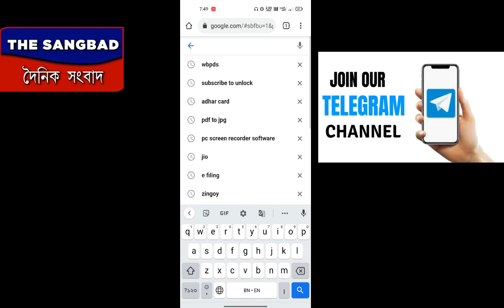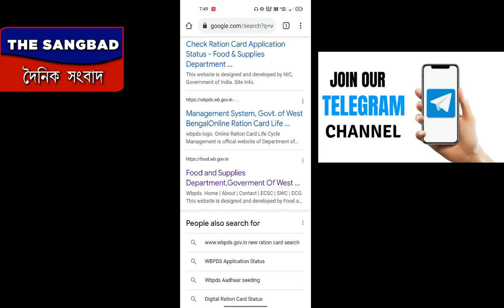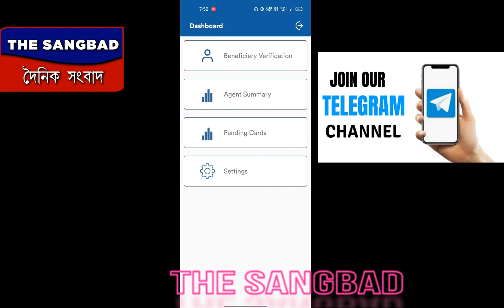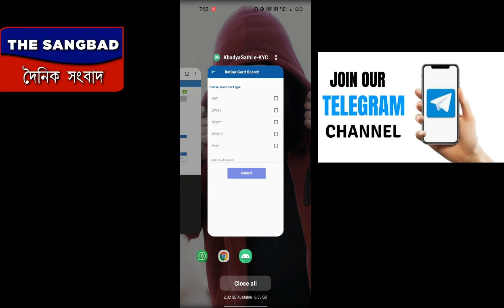Digital Ration card block | ডিজিটাল রেশন কার্ড ব্লক হয়ে গেলে কি করবেন? রেশন কার্ড block| reson card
Digital reson card block hoye gele ki korben?

Reson card link mobile number,
Reson card adhar number link,
Digital Card mobile number link,
Digital Card block,
Resion card block,

How can I check my ration card list?,
How can I download e ration card?,
How can I apply for ration card?,

রেশন কার্ড সংশোধন,

রেশন কার্ড সংশোধন online,
রেশন কার্ড সংশোধন চেক,
রেশন কার্ড ট্রান্সফার,
রেশন কার্ড আধার লিংক,
রেশন কার্ড হারিয়ে গেলে কি করতে হবে,
রেশন কার্ড হারিয়ে গেলে কি করতে হবে 2022,
রেশন কার্ড হয়েছে কিনা কিভাবে দেখবো,
রেশন কার্ড ট্রান্সফার ফরম ফিলাপ,
রেশন কার্ড ট্রান্সফার 14 নম্বর ফরম ফিলাপ,
West Bengal Ration Card Status,
Ration Card Status Check 2022Ration Card Status check 2021
Online ration card application
search beneficiary details, ration card
Ration card Aadhar link
 West Bengal,

WBPDS,
food.wb.gov.in e ration card,